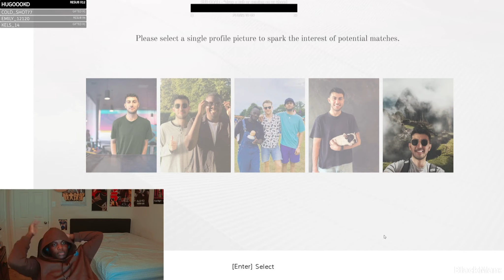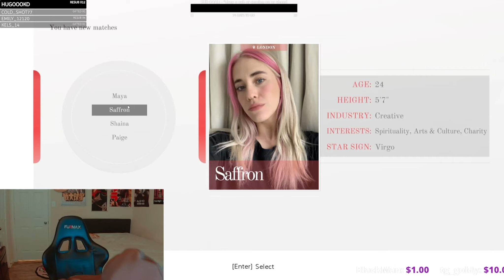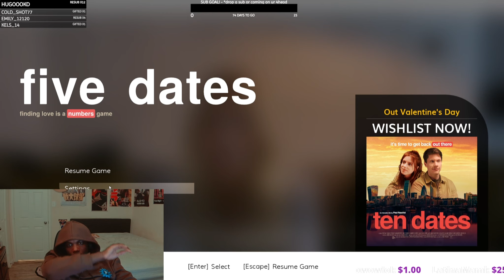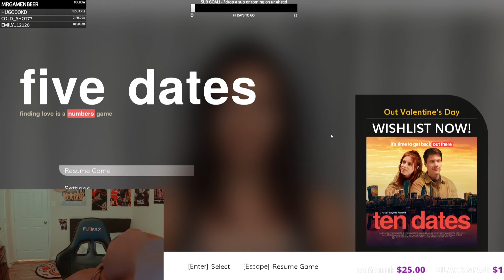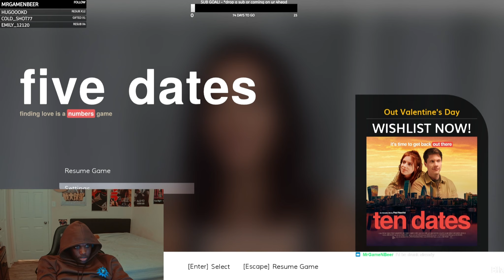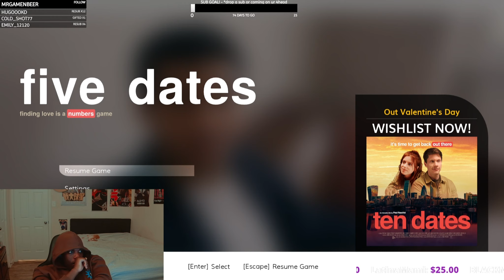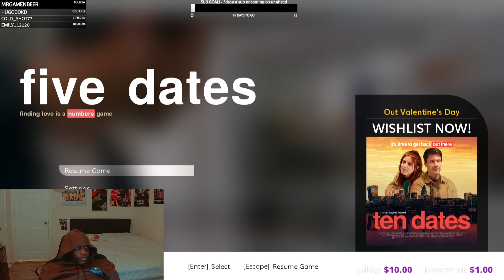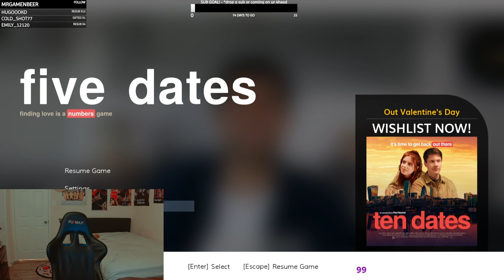My GIRLFRIEND Catches me Cheating in FIVE DATES.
RATE THAT FREESTYLE IN THE BEGINNING IN THE COMMENTS!!!

35 LIKES LETS GET IT!!!